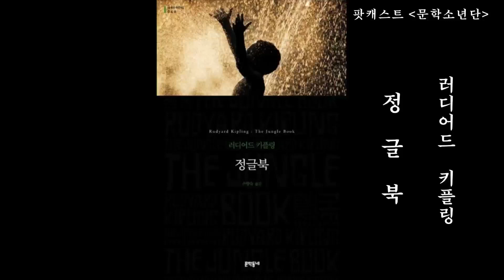[팟캐스트 문학소년단] 러디어드 키플링 『정글북』 1부 (책 오디오 리뷰)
문학소년단이 러디어드 키플링의 정글북을 읽었습니다.
소년단원들도 정글을 헤맸습니다.

노니: ★★★☆☆ (3점/5점)
챈들러: ★☆ ☆ ☆ ☆ (1점/5점)
로맨스정: ★★☆ ☆ ☆ (2점/5점)